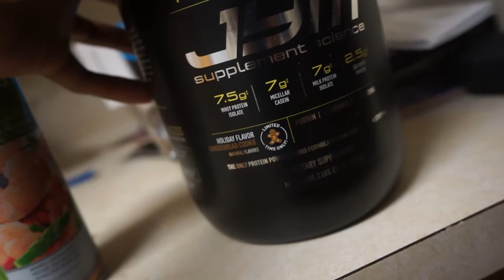Bulk is Life Episode 4: Reverse Grip Bench Press PR | How To Not Lose Muscle While Sleeping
Welcome to episode 4 of my bulk is life series! In today's episode of bulk is life I bring you full body workout one once again, but I get to test out how much stronger I've gotten since I started! I hit a reverse grip bench press PR of 225 and it felt amazing! My strength is shooting up and I am growing!

I give a few tips in here, one of which involves talking about how to not lose muscle while asleep. If you want to learn how to not lose muscle while sleeping, watch this video! Briefly, I recommend taking a casein protein before bed or a protein blend before bed to feed your muscles while you sleep. That is how you avoid burning muscle while sleeping or losing muscle while sleeping.

I also give a quick review of eas myoplex muscle armor and why I take it. I definitely see it as one of my main supplements and recommend muscle armor to everyone!